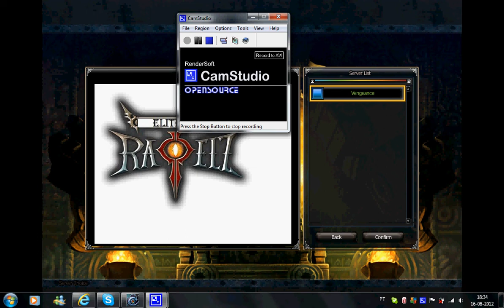Rappelz Void Mage 160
My Void Mage with staff and armor d3 +20